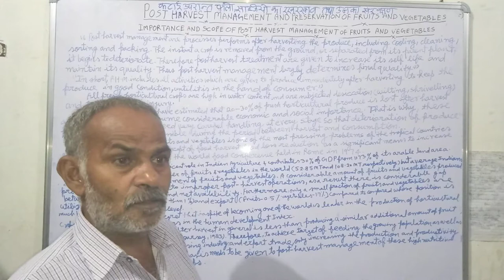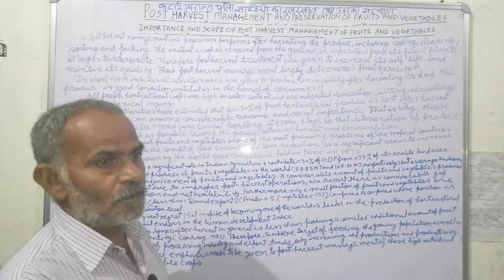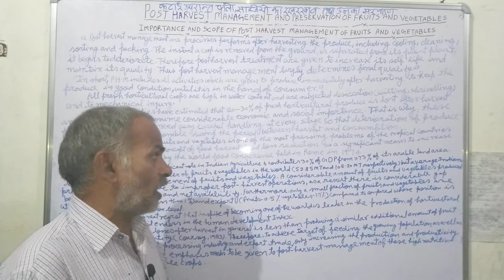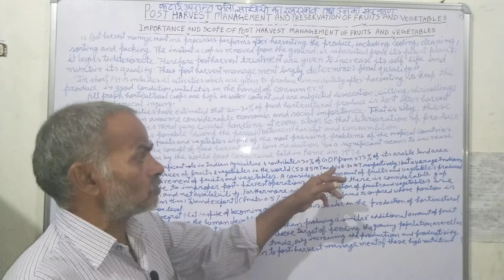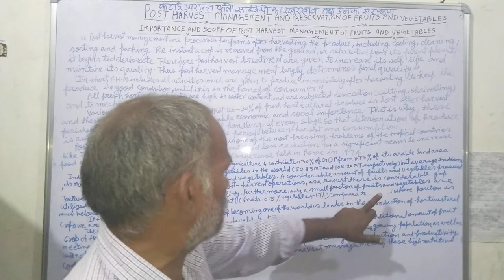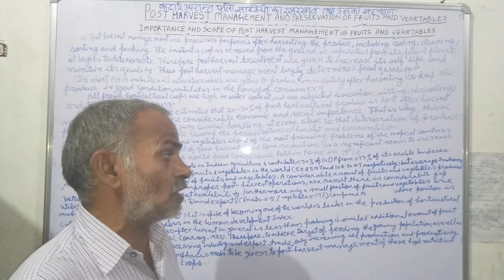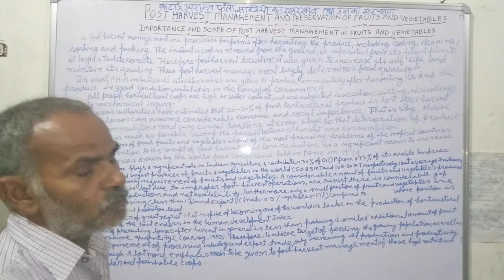POST HARVEST MANAGEMENT AND PRESERVATION OF FRUITS AND VEGETABLES . By Dr . MadanLal in Hindi . 🍆🍅🌶️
In this vedio I tell you about Post Harvest Management And Preservation Of Fruits And Vegetables .
इस वीडियो में मैंने आपको कटाई उपरांत फलों ,  सब्जियों का रखरखाव तथा उनका संरक्षण के बारे में बताया है।